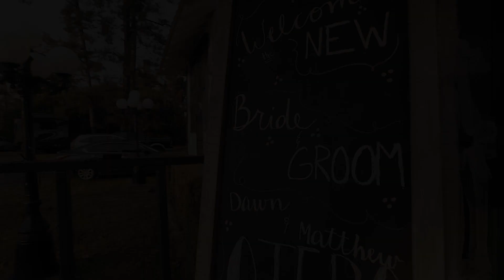The Wedding of Matthew & Dawn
This is a highlight wedding video filmed on November 11, 2017 in Tomball, TX. This was my first attempt at filming a wedding video. This was filmed entirely with a GoPro Hero 4 Black & the GoPro Karma Grip.